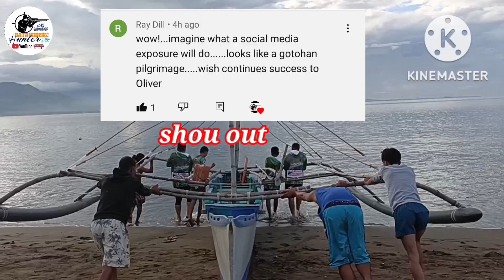KAKAIBANG ISLA SA ZAMBALES NA WALANG PUNONG KAHOY!!